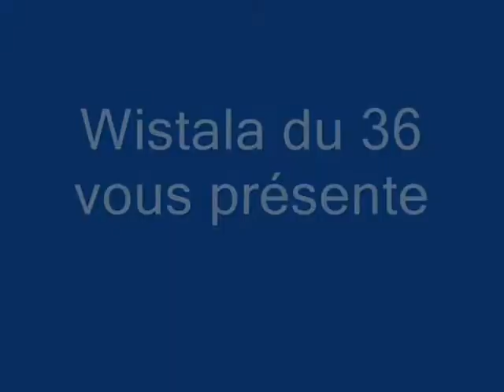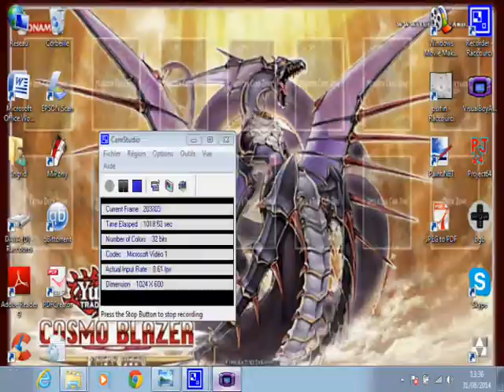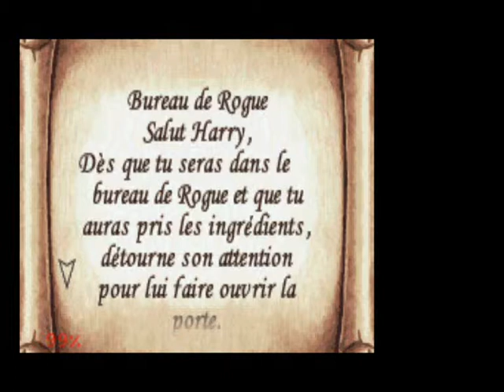Harry potter 2 Episode 7 Les sangsue et la peau de serpent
septième vidéo de harry potter sur gba où je récupère des sangsues et de la peau de serpent pour mon ploynectar afin d'espionné drago malefoy afin de savoir si c'est lui l'héritier de serpentard